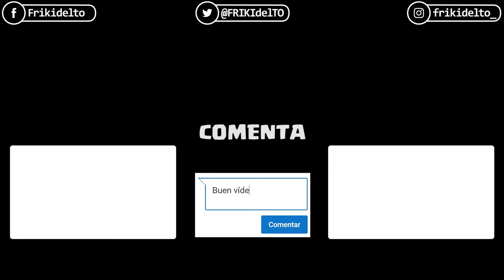La Tierra Media - Sombras de Guerra | PC Windows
Segunda parte de esta saga recién salida del horno.
Que la disfrutéis!!! ;-D